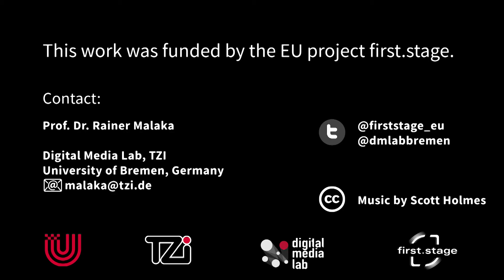Evaluation of Natural User Interfaces in the Creative Industries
Georg Volkmar, Thomas Muender, Dirk Wenig, Rainer Malaka

Session: Case Studies: Extending methodology

Abstract
Hackathons provide rapid, hands-on opportunities to explore innovative solutions to problems, but provide little support to teams in moving those solutions into practice. We explore the use of post-hackathon Learning Circles to connect hackathon teams with key stakeholders, to reflect on prototypes and consider business models. We conducted a qualitative field study with 4 post-hackathon teams on the theme of technology, social isolation, and aging. Our results show that Learning Circles are an effective way to involve stakeholders early in the development process, and to develop a deeper understanding of users, markets, and technology.